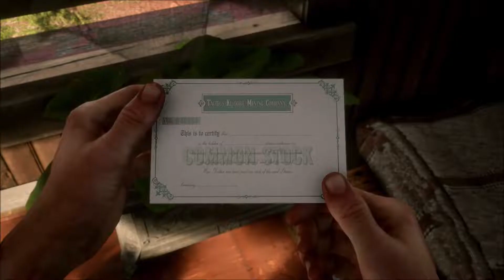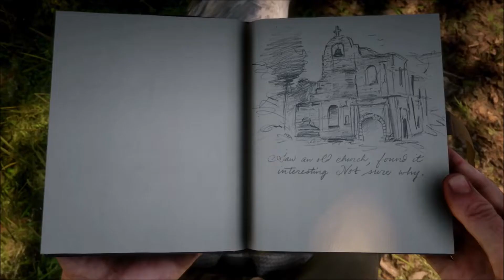레드 데드 리뎀션 2 (Red Dead Redemption 2) 챕터3 클레멘즈 포인트-4